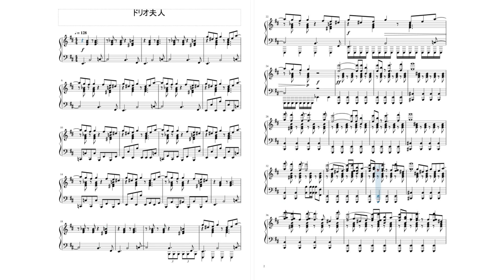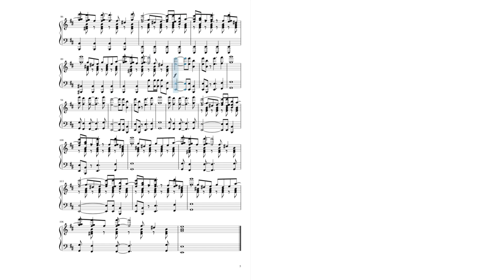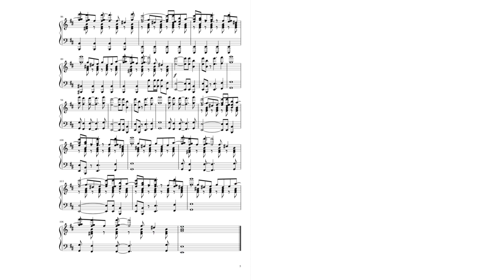ドリオ夫人採譜してみた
ドリオ夫人です